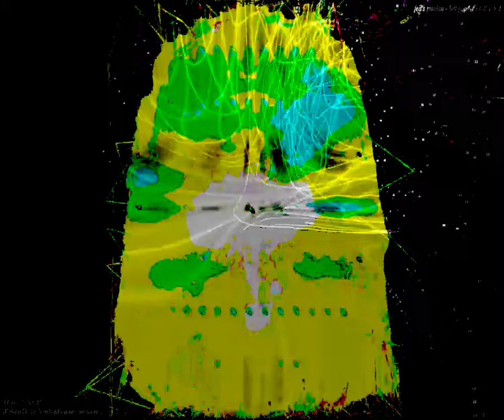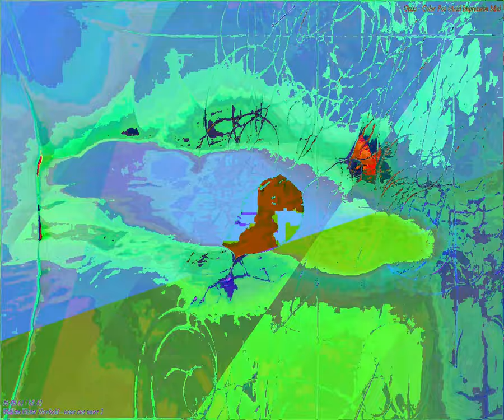[EPILEPSY WARNING] Movie 23 09 27 17h06m14s